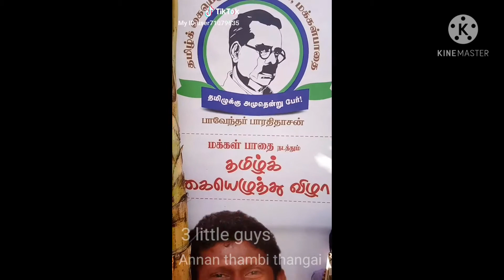republic day celebration#celebraton in last year#tik tok troll#national song music#tree plantation#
this video is about republic day celebration by our own style

click bell icon to get all notification